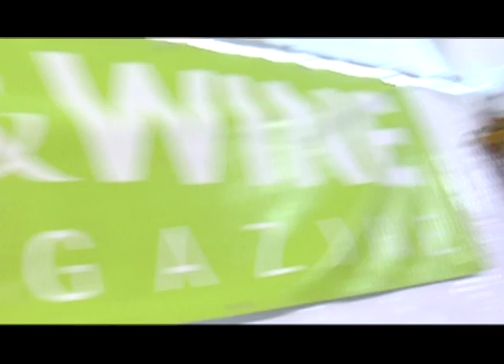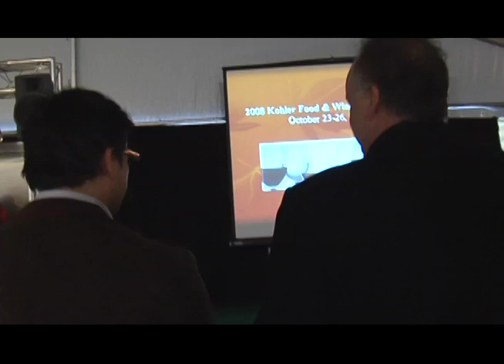Wisconsin Foodie - Season 2 - Food & Wine Festival at Kohler